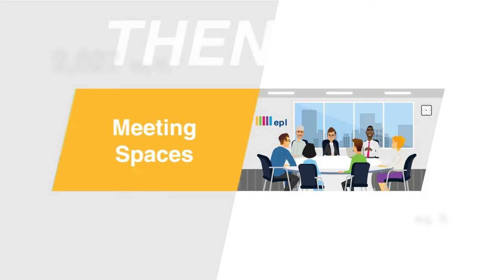Stanley A. Milner Library: Then and Now